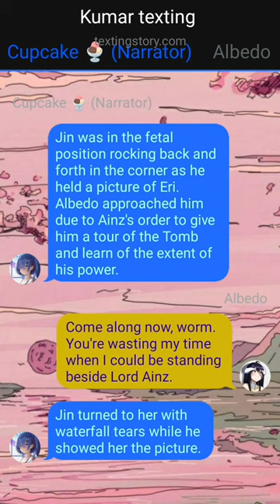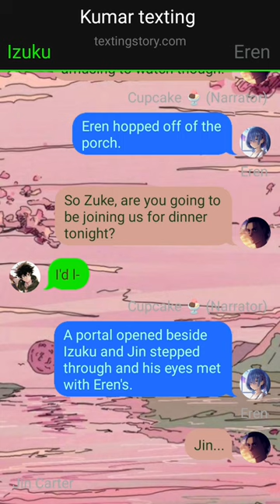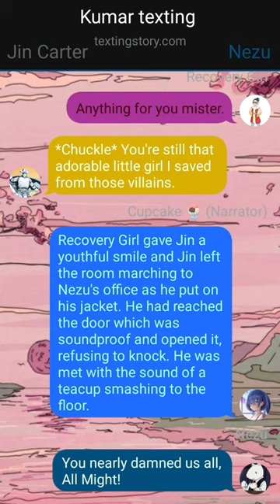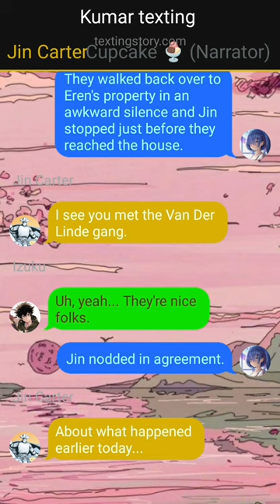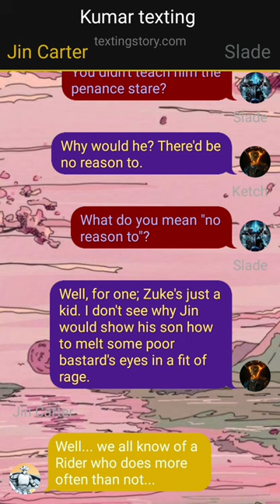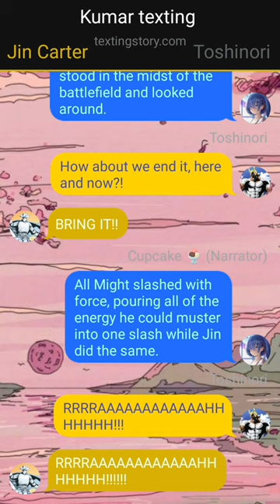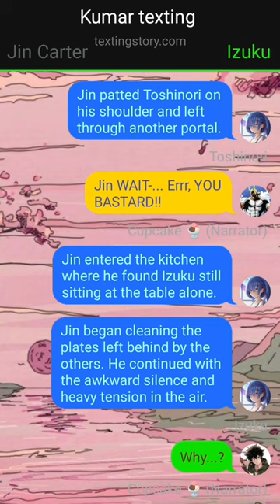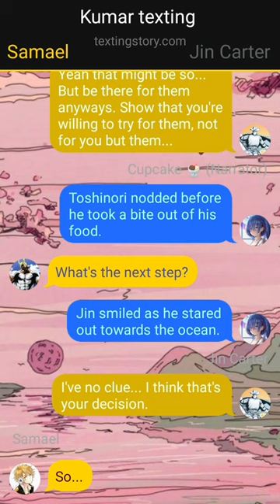ghost rider deku texting story ~{END} | Time Lost